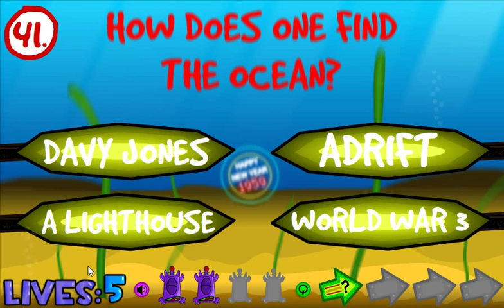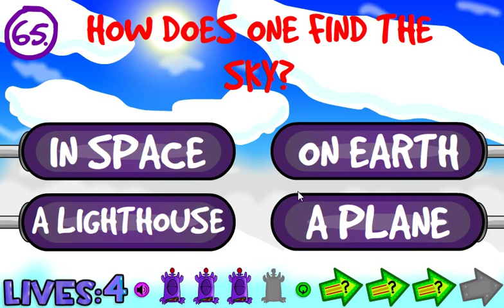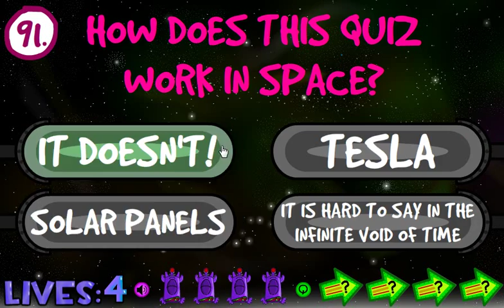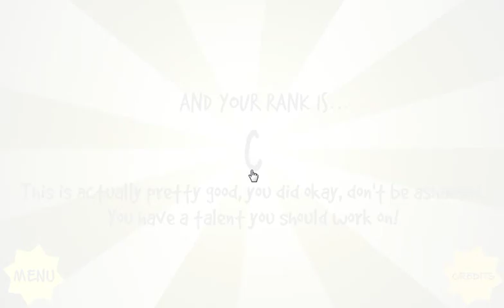The Insurmountable Quiz Glitch - How to skip Question 96 & Rank C with Everything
To skip Question 96 you need to go to question 96 and type any keys (Except D) and you will be sent to the game over screen then keep clicking the keys (Except D) and then you'll teleport to Question 96 but this time the bomb is frozen. Type "Deoxyribonucleic Acid" and then you be sent to the next question! :D This will also give you 5 lives again.

I got maximum lives, all fusestoppers and all skips and I got a Rank C for some reason XD